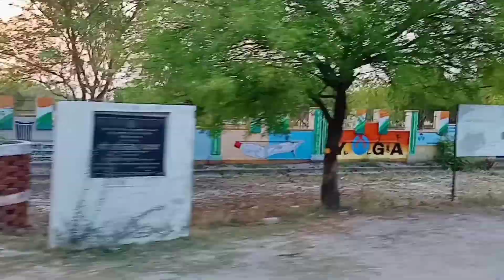Again in ECO PARK... 😀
Hello guys this is Akash Tiwari.
In this video I shared you some time with my friend in ECO PARK.